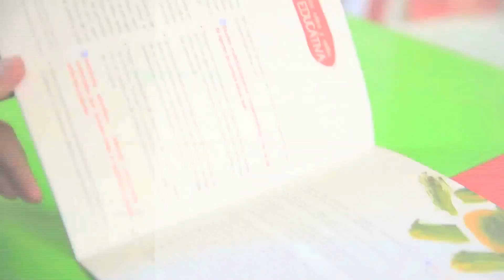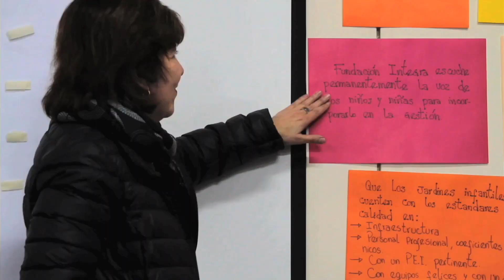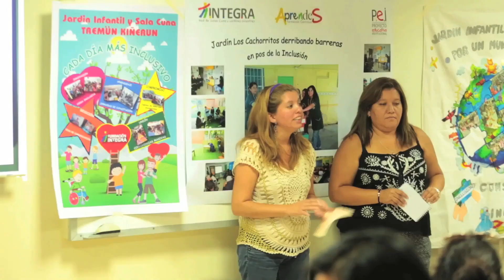Gracias por el trabajo y compromiso con la niñez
En estos cuatro años avanzamos en la garantía de acceso universal a la educación parvularia, pública y de calidad. Trabajamos en lograr aprendizajes oportunos y significativos para la vida de niños y niñas, a través de prácticas educativas centradas en el juego y el protagonismo infantil.